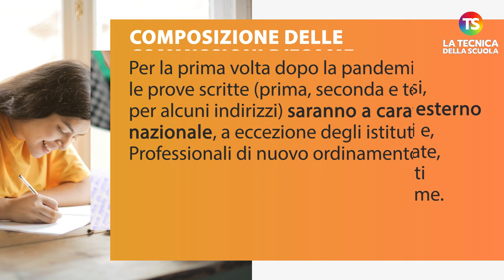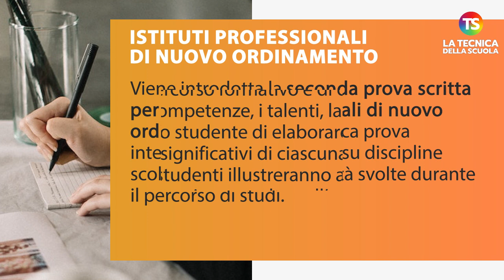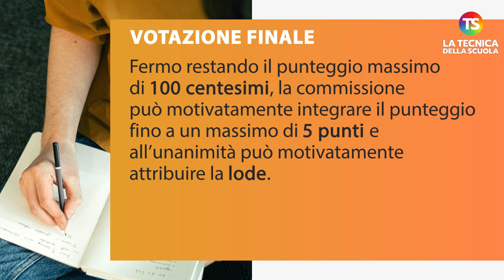Esami di maturità 2023, date e novità introdotte dal MIM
maturità studenti tecnicadellascuola Il ministro dell'Istruzione e del Merito ha firmato, nella giornata di giovedì 9 marzo, l'ordinanza ministeriale per gli Esami di Stato 2023. Ecco tutte le novità e le date da ricordare.

e sui nostri canali social